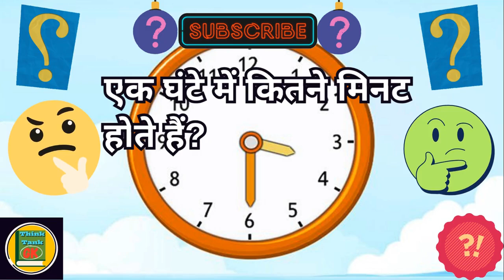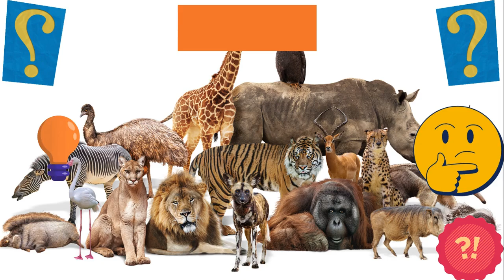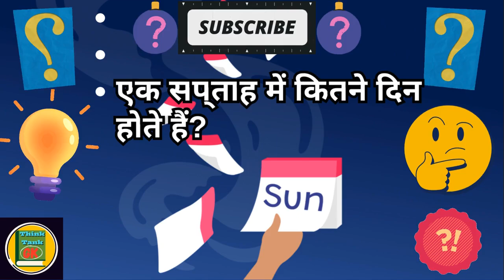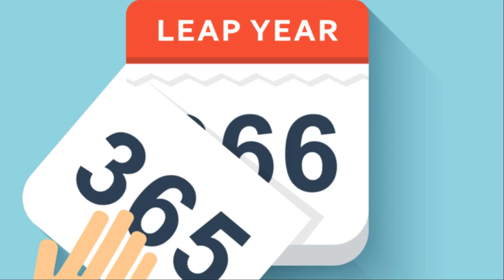बच्चों के लिए जीके प्रश्नोत्तर |I HINDI GK || KIDS LEARNING